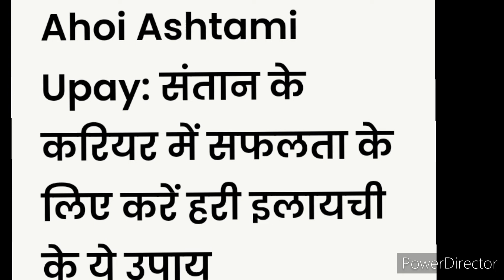Ahoi Ashtami upay, संतान के करियर में सफलता के लिए करें हरी इलायची के ये उपाय